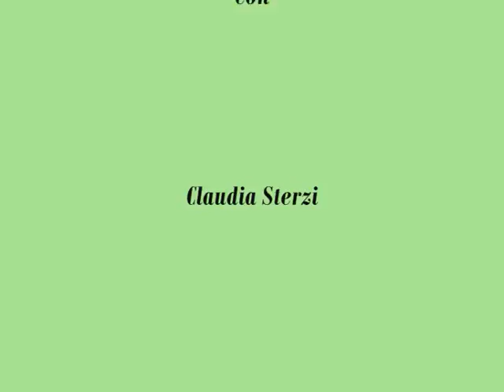Leggera Euforia a cura di Claudia Sterzi: Spot della trasmissione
- Spot della trasmissione sull'antiproibizionismo Leggera Euforia trasmessa da Liberi.tv condotta da Claudia Sterzi.

Chi vi racconterà le novita' che ci sono nel Mondo e in Italia sulle droghe, sulle strategie sulle droghe, sul mondo antiproibizionista e sui gruppi che si stanno battendo per migliorare la situazione per tutti coloro che consumano! Leggera Euforia vi aiuterà in questo.